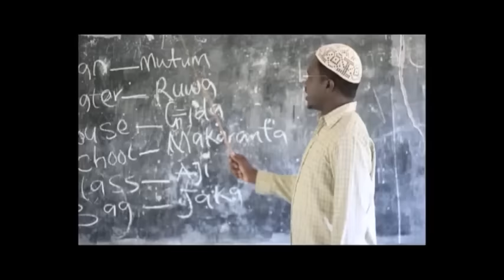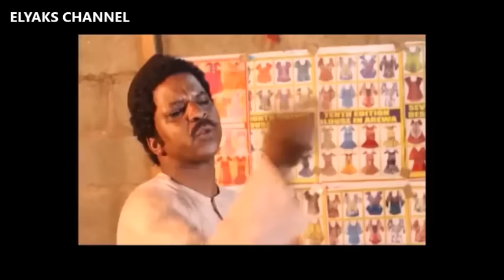Rumfar Shehu 1&2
ELYAKS entertainment industry